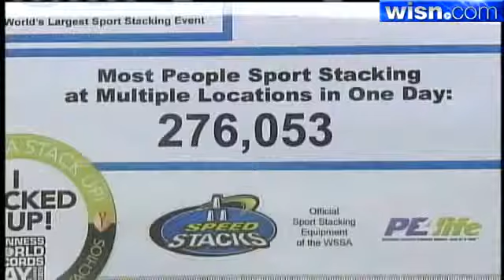New Berlin Students Participate In 'Stack Up' Event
A world record attempt is also helping soldiers serving overseas.